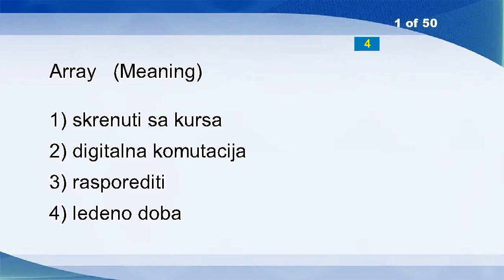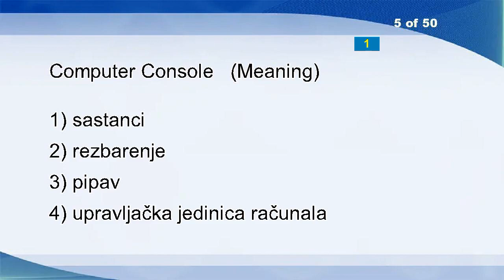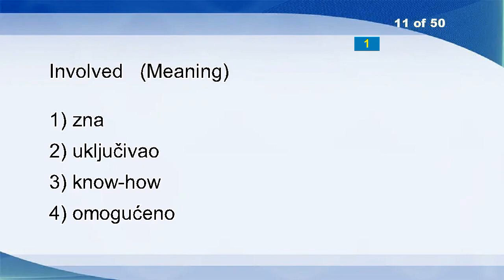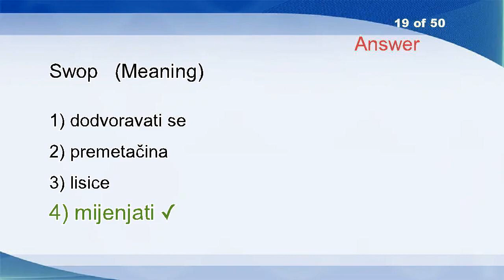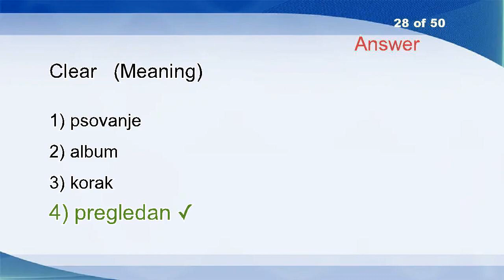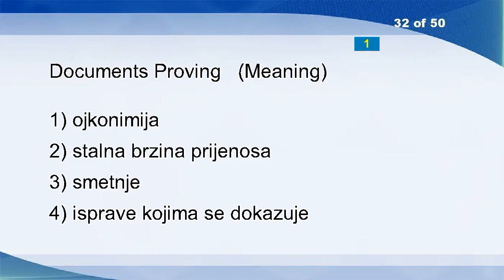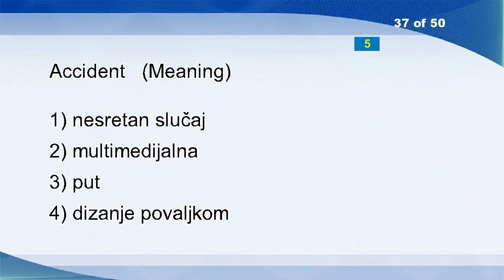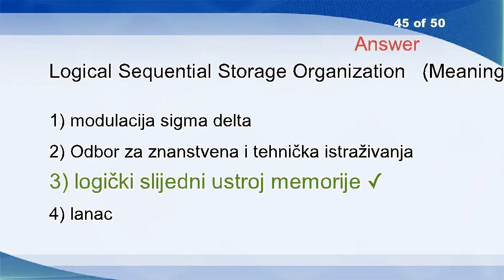English Croatian Vocabulary Word Power Test 289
Array
Hostess
Sand Blasting
Unattended
Computer Console
Try Out
Adjoarn
Can
Lest
Radio Remote Control
Involved
Shepherd
Maximum
Profitability
Art Galleries
Mince
Caspase
Carried Out
Swop
Jolt
Conjunction
Statuary
Mediterranean
Sleeving
Prize Fighter
Greater
Fanatic
Clear
Acquisition
Corpse
Mainframe
Documents Proving
Development
Mountain
Obstruct
Poppycock
Accident
Antenna
Poorly
Backbone
OCR
Solubility
Pedal
Main Routine
Logical Sequential Storage Organization
Diseases
Censure
Rap
Faculty Of Electrical Engineering
Oversight